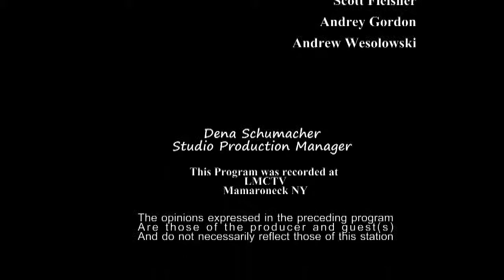Max Bendich The Way to Go Episode 105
Max Bendich is the Guest and Alan Bendich is the Host of "The Way To Go". Enjoy!! 7/17/2015 An Alan Bendich (Producer) Video- all others not authorized to distribute / market / purchase traffic / or any other invalid activities.